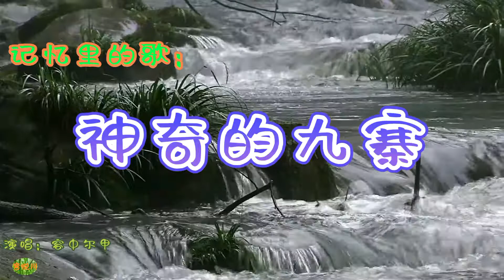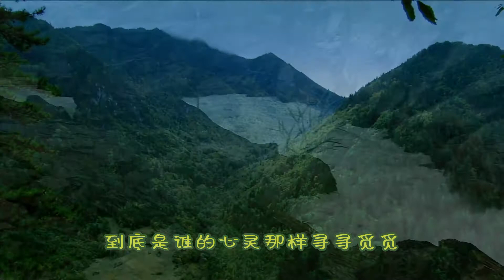神奇的九寨 - 记忆里的歌。演唱：容中尔甲